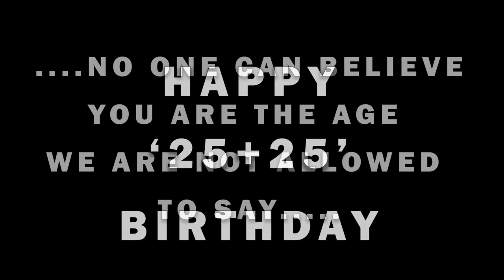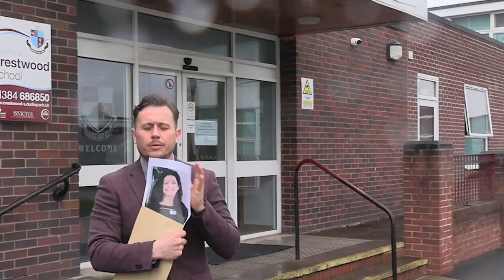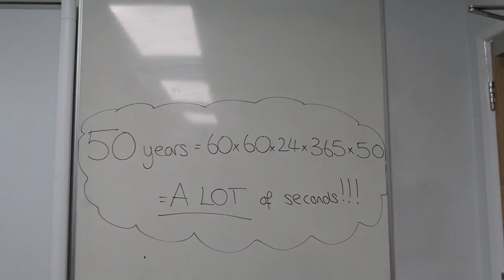Crestwood School - Staff Film Spring 2020 - Time of your life....or is it?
It is our wonderful headteachers 50th birthday! We celebrated with a video dedicated to her!

We sent a fake email to Mrs Sutton telling her the theme was EIGHTIES due to our school show, but instead we had a surprise for her :)

The film had been planned for a looooong time, but had to be thrown together at the last minute because of the current measures in place for COVID 19. hopefully a bit of light hearted fun to cheer everyone up!!! Most importantly, HAPPY BIRTHDAY Mrs Sutton!

Thanks to all staff, friends and family that helped put this together!